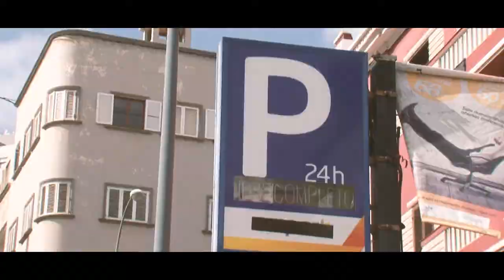Comienzan las obras del aparcamiento de San Bernardo en Las Palmas GC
El aparcamiento de San Bernardo, en el corazón de Triana, va a ser rehabilitado. Desde que en abril de 2016 fue cerrado al público por su peligrosidad, los vecinos, comerciantes y usuarios venían pidiendo una solución para este lugar, de vital importancia en la zona comercial abierta más dinámica de la ciudad.